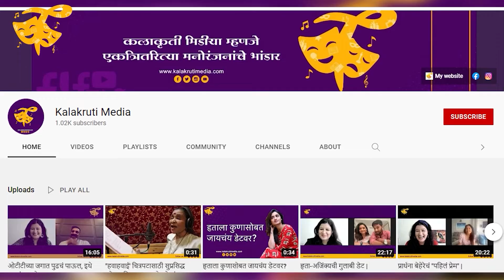स्टार प्रवाहचा प्रवास सांगतायत सतीश राजवाडे | Satish Rajwade | Star Pravah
स्टार प्रवाह परिवार पुरस्कार २०२२